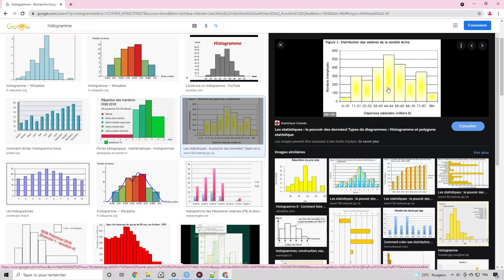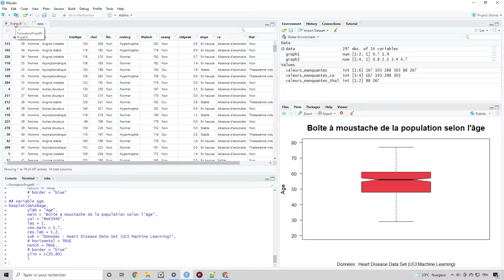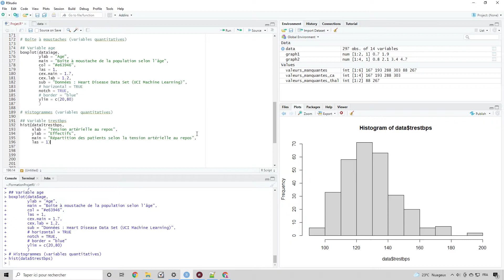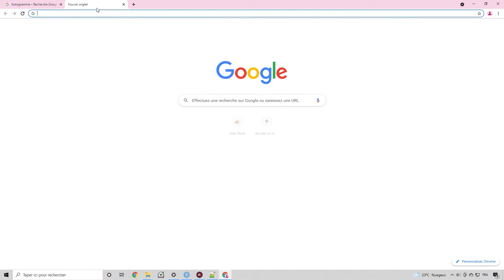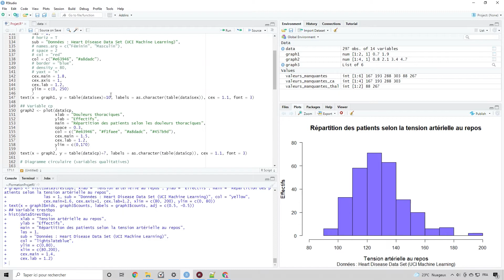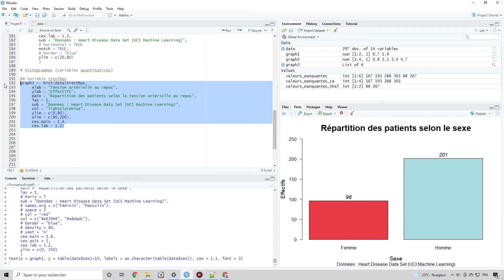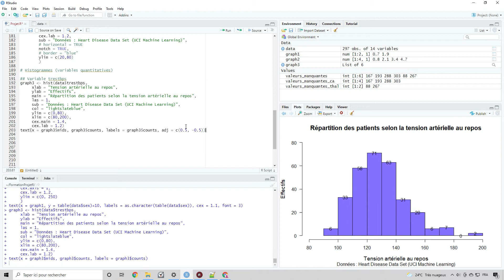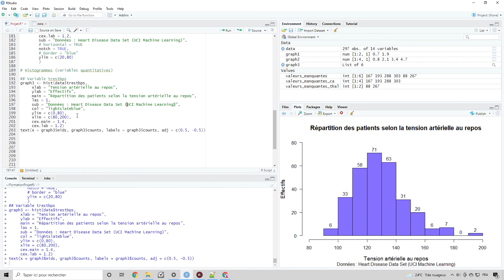FAIRE UN HISTOGRAMME SUR R FACILEMENT | RStudio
📊 Apprendre la Data Science avec Python en 4 heures de A à Z :

mikail.altundas[at]outlook[dot]com